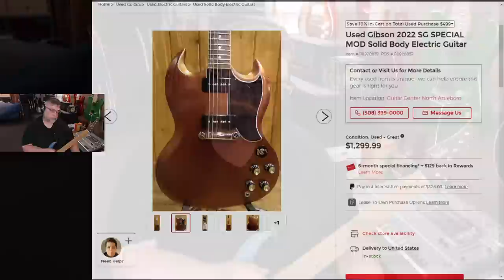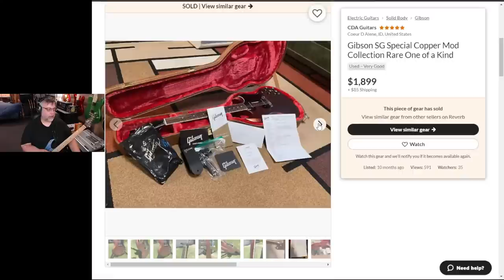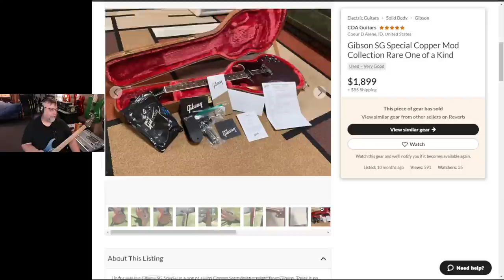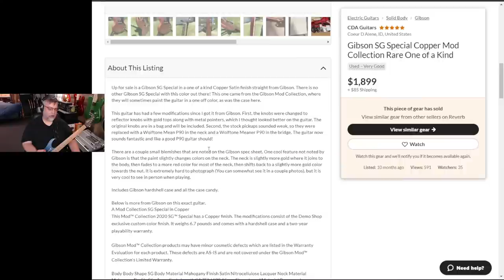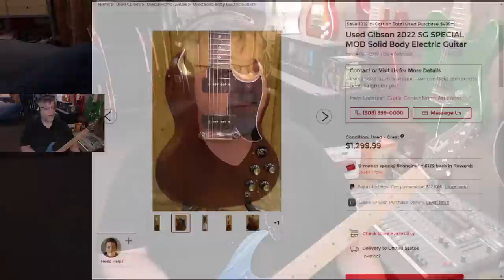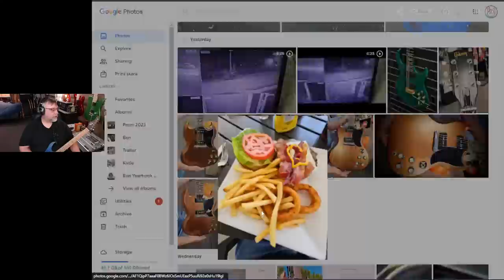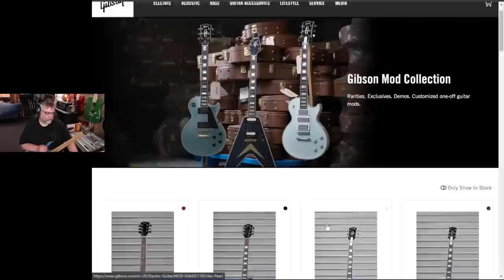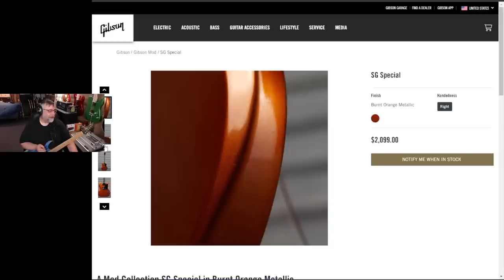SFB Live #195: The SG Saga, Rare SALE On USED Guitars, New Vola Pricing, And Trailer News...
It's a big WIN for consumers this week...

Eart T-380 on Amazon

Donner DST-152R
Donner DTC-100